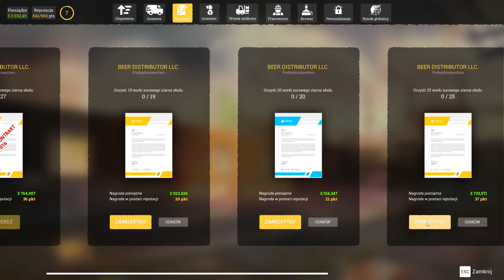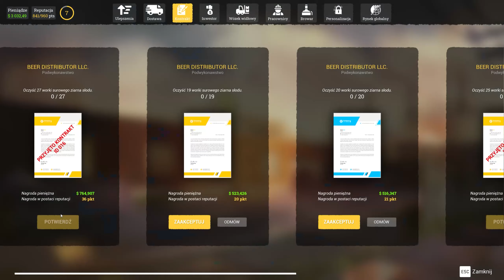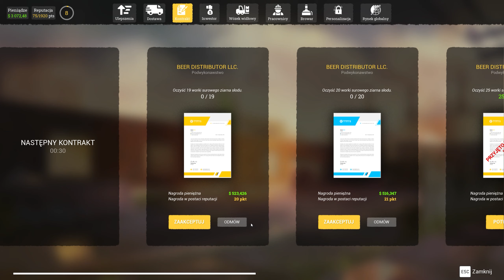Wznowienie produkcji SIUWAX'a | #17 | Beer Factory PL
Beer Factory to biznesowa gra symulacyjna i menedżerska. Podejmij wyzwanie, zarządzaj własną fabryką piwa, pracownikami, liniami produkcyjnymi, a także importem i eksportem towarów.

REGULAMIN:

1. Nie przeklinaj na czacie (trochę kultury).
2. Nie obrażaj prowadzącego, oraz innych widzów, ponieważ szybko pożegnamy się.
3. Nie spamuj emotkami, oraz nie używaj CAPS'a. Nightbot tego nie lubi i blokuje takie wypowiedzi.
4. Nie reklamuj innych kanałów. Jest to niekulturalne i w ten sposób daleko nie zajedziesz.
5. Nie udostępniaj żadnych linków. I tak nie pojawią się na czacie, a możesz za to wylecieć.
6. Nick'i zawierające wulgaryzmy są niedozwolone.
7. Baw się dobrze i daj bawić się innym. W końcu od tego są gry.
8. Nie pisz do mnie "EJ". Posiadam imię, oraz ksywę.
9. Nie pytaj kiedy ukaże się film z jakiejś gry. Jak będzie to będzie.
10. Nie pytaj o moderatora lub admina na discordzie. Wybieram ich samodzielnie.